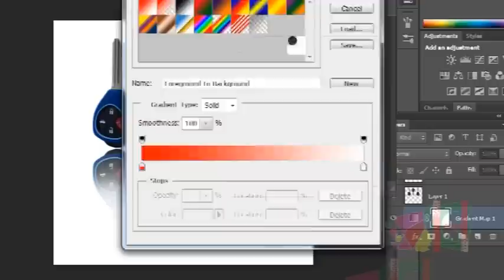Photoshop : Create shadow and reflection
গ্রাফিক্স ডিজাইন এর এ টু জেড বাংলা ভিডিও টিউটোরিয়াল (রকমারি কালেকশন)

ইলাস্ট্রেটর -এর এ টু জেড বাংলা ভিডিও টিউটোরিয়াল (ডিভিডি)

by Imran Hossain Hemel
if you want the full tutorial then or call 16297